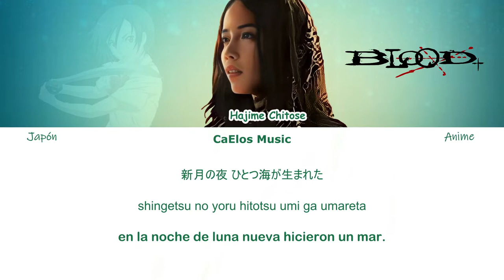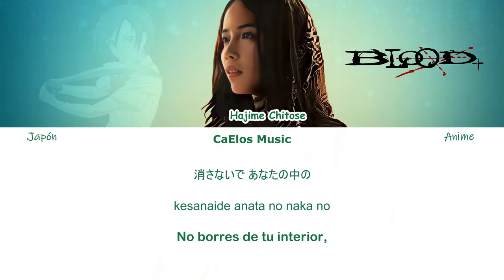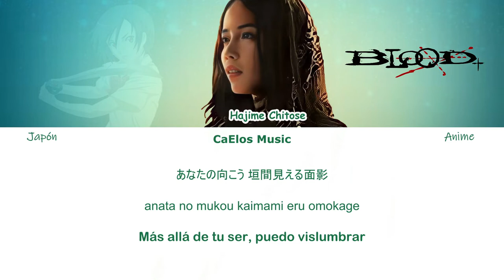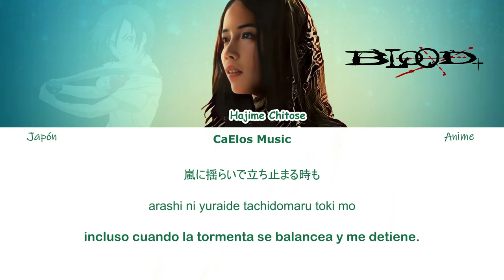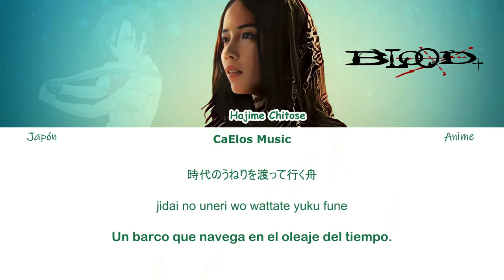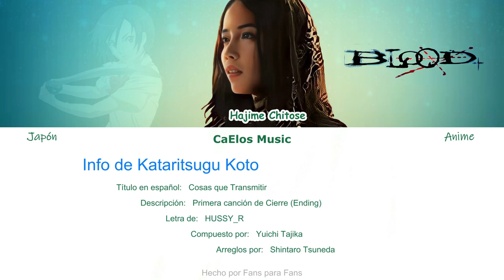Blood+ - Hajime Chitose - Kataritsugu Koto [Letra-Traducción]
ENDING
Canción de Cierre
Episodios: 1 a 13 y 50 (episodio final)

ANIME
Blood+
Episodios: 50
Genero: Acción, drama, militar, misterio, sobrenatural, terror, vampiros
Estudio: Production I.G
Director: Jun'ichi Fujisaku
Cadena televisiva: Animax, TBS
Año: 2005

Todos los derechos administrados por Sony Music Entertainment (Japan) Inc., SME

No monetizamos este video, y todos los ingresos de los anuncios que se muestran en el video van al titular de los derechos de autor.
La creación de este video solo es INFORMATIVO, DIFUSIÓN y CONOCIMIENTO de la TRADUCCIÓN en el idioma ESPAÑOL/LATINO para los ESPECTADORES y USUARIOS.
No obtengo ningún beneficio de este video, y todas las ganancias de los anuncios en el video van al titular de los derechos de autor.

Perdón por cualquier error, si los hubiera.

Si eres el CREADOR/AUTOR de esta CANCIÓN
y no quieres que la use en mi video.

Blood+ - Hajime Chitose - Kataritsugu Koto
2022